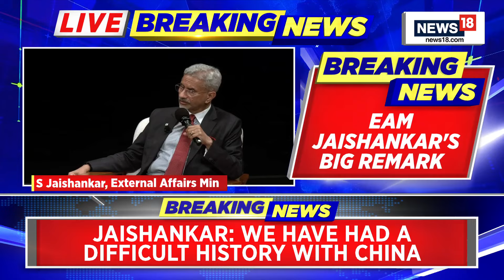EAM S Jaishankar's Strong Remarks on India-China Relations | Asia Society Insights | Indo China News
BreakingNews | "We've had a difficult history with China. Despite clear agreements, China violated them by sending troops to the LAC during Covid,": EAM Dr. S. Jaishankar at AsiaSociety

Siddhant Mishra sheds light on 'What does this mean for future relations?

In a recent address at the Asia Society, EAM Dr. S. Jaishankar discussed the complex history between India and China, highlighting the violation of agreements during the COVID-19 pandemic when China sent troops to the Line of Actual Control (LAC). This video breaks down his statements and explores the implications for future India-China relations. Join us as @siddhantvm sheds light on what these remarks mean for diplomacy and bilateral ties moving forward.

n18oc_india
n18oc_world